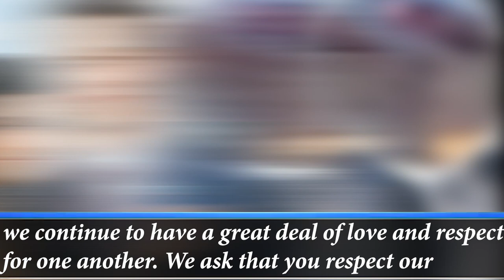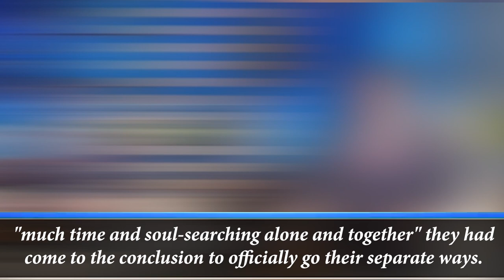Nikki Bella's real reaction when John Cena secretly gets married